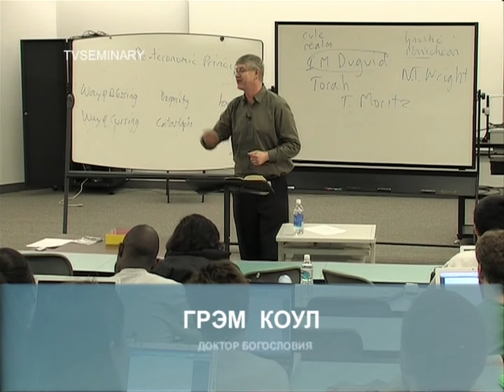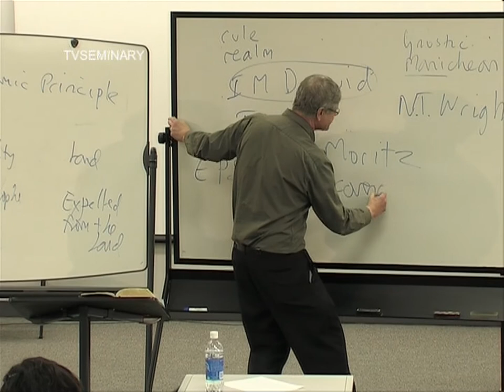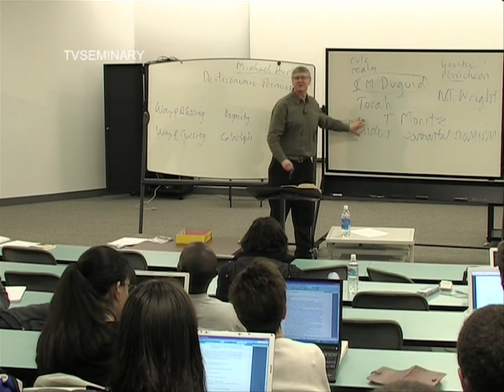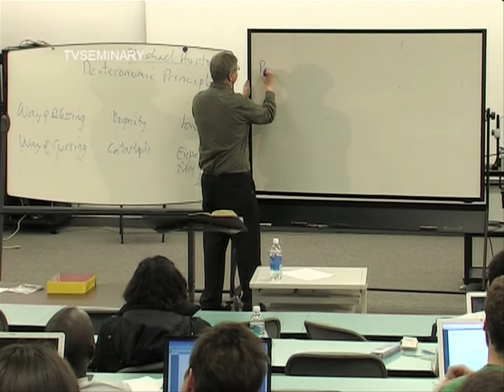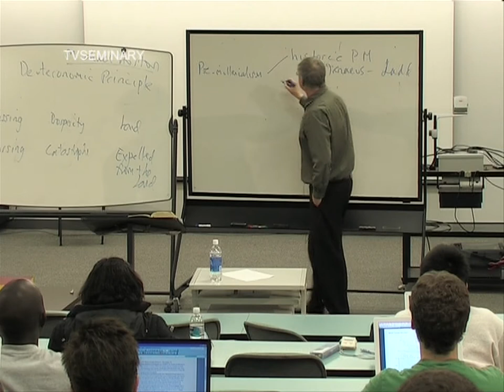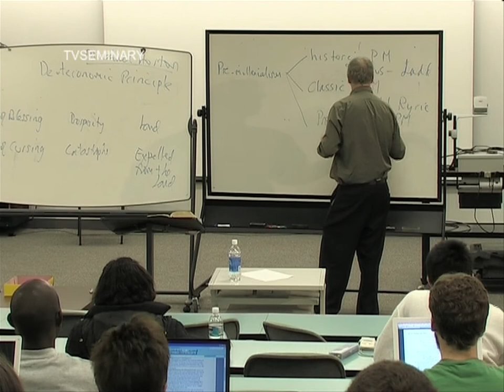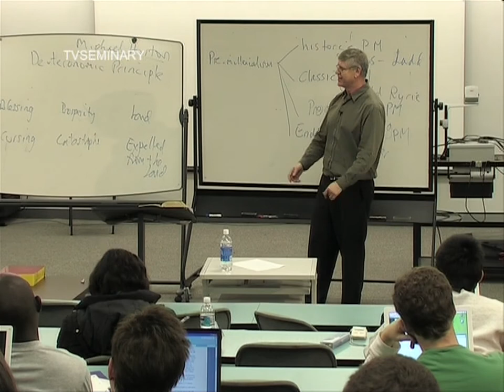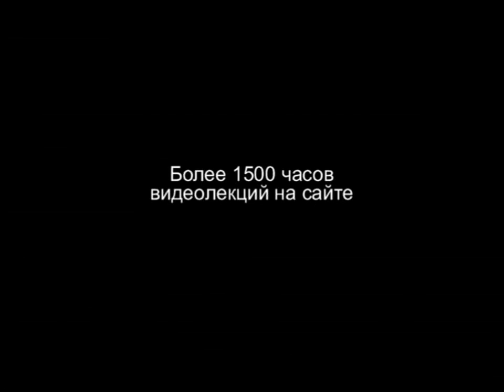BS 817 34